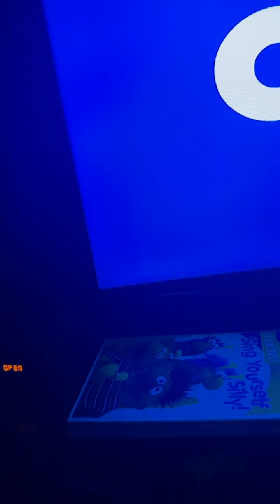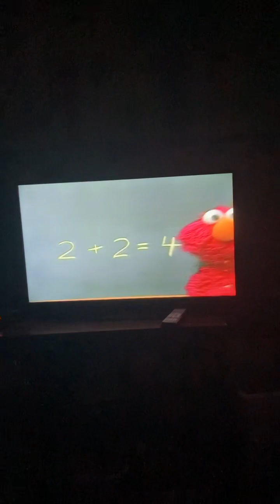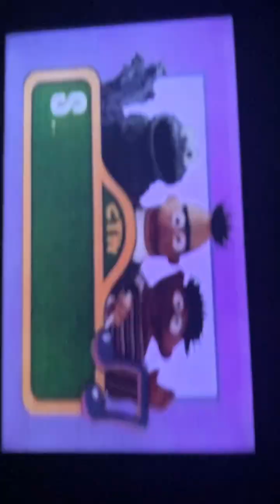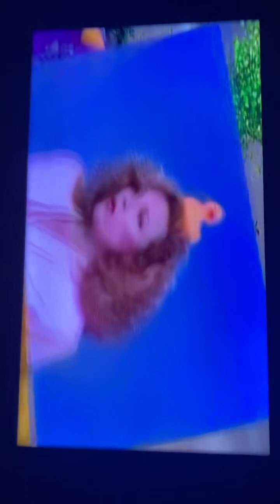Opening to Sesame Street sing yourself silly 2009 DVD